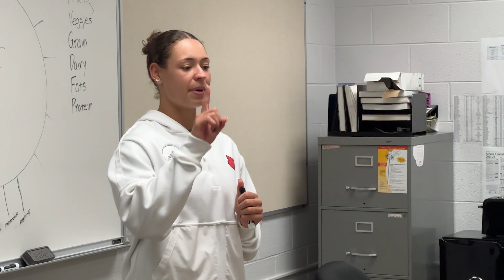Girls Basketball Clinic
Jefferson County Public Schools elementary school girls got the chance to hone their basketball skills and hear from women who played the game at a high level. UofL's Mykasa Robinson spoke at Western High today and taught the girls about nutrition.